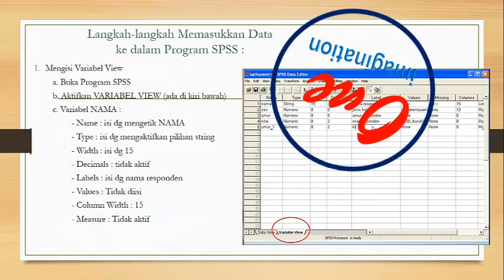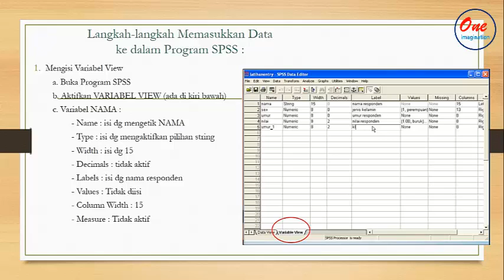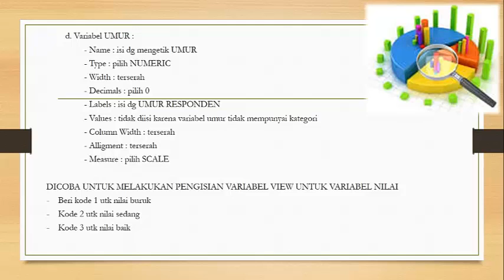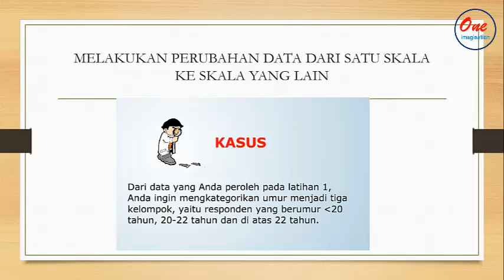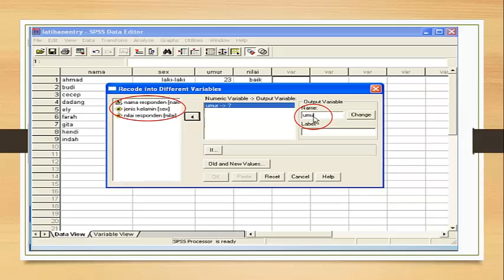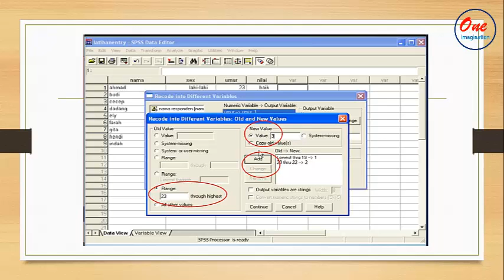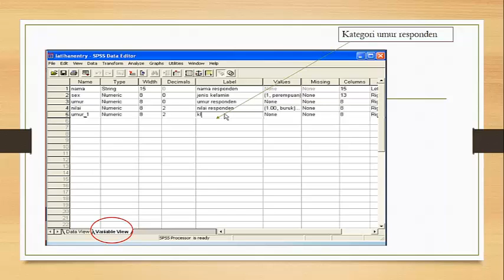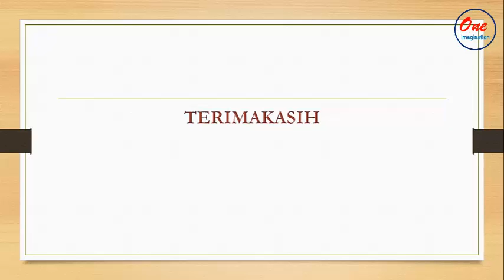PERTEMUAN KE 9. Langkah-langkah Memasukkan Data ke dalam Program SPS